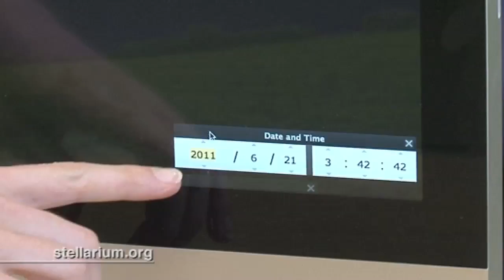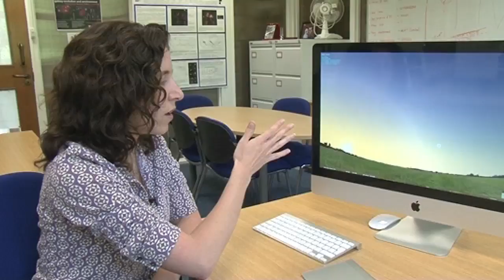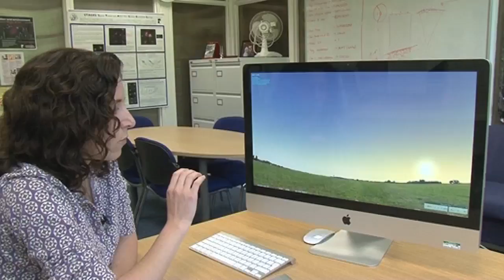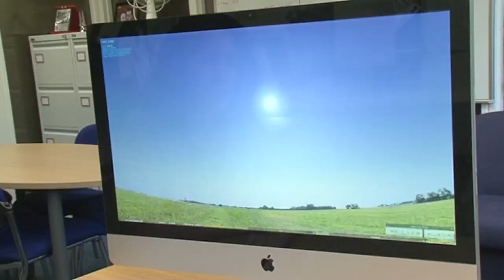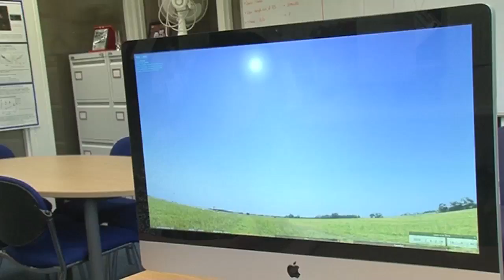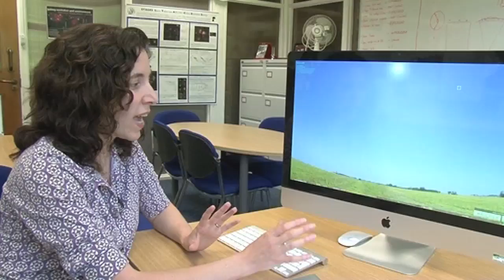Solstice and Equinox - Sixty Symbols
Summer solstice, equinox, Stonehenge and strange movements of the sun.
 With Meghan Gray

Sixty Symbols tracks the sun's passage through the sky.